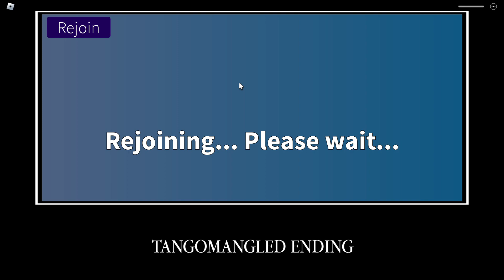NPCs are becoming smart - locked out ending but I glitched through the door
I did the locked-out ending but I used a dance emote to glitch through the door (I'm sorry groovy gang)